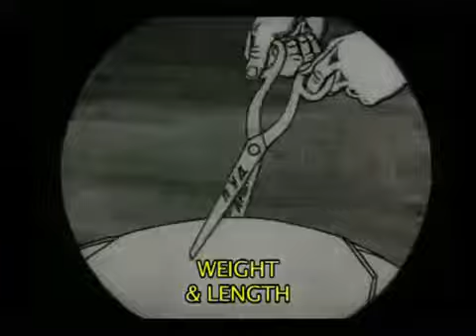Soviet Toys (1924) animated cartoon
The first-ever animated cartoon from the Soviet Union was made by none other than the avant-garde director Dziga Vertov. In this earlier cartoon, Soviet Toys